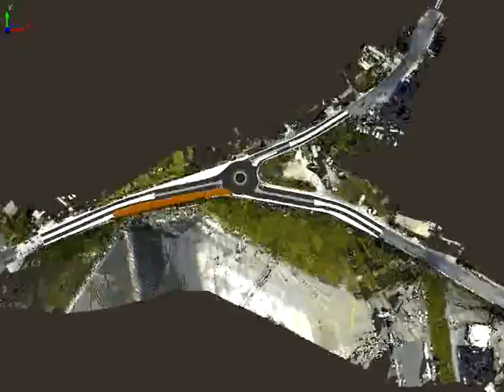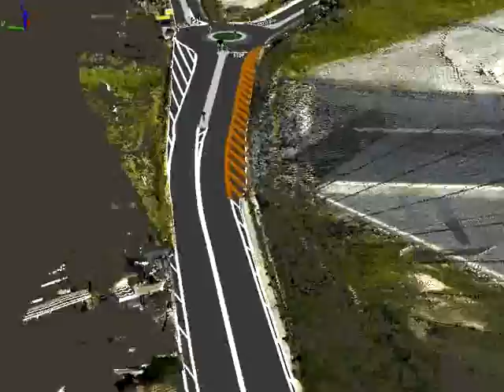D3_aerodromio_ft_after.flv